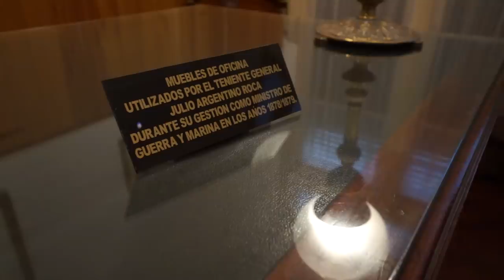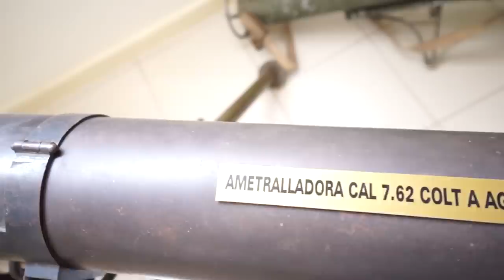Ave Solitaria con Oscar Ismael Poltronieri